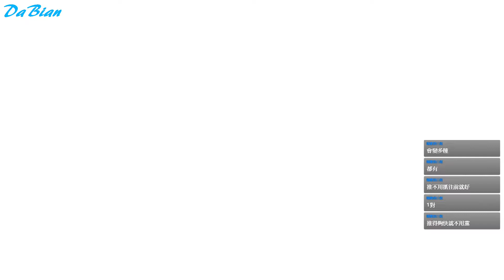【大便DaBian】Fall Guys：Ultimate Knockout - 糖豆人：終極淘汰賽 # 先一起霸凌那隻雞拉！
糖豆人：終極淘汰賽(Fall Guys：Ultimate Knockout)，最近討論度很高的ㄎ一ㄤGame，60人競爭闖關奪得皇冠！